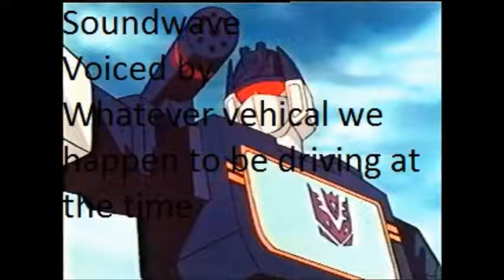Transformers Adventures 10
Well we are close t the end of season 1 of TFA and well things are gonna be fun from here on out...well for some of us they will be.